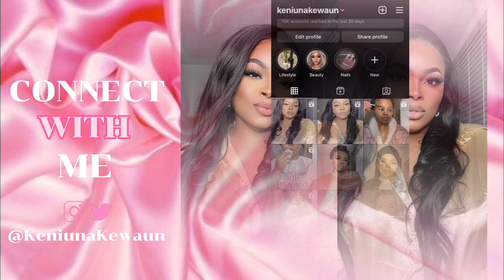DIY PEDICURE AT HOME 2023 | SELF CARE ♡ | Maintenance Day ♡| Skin & Nail Care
⇢Q: Where do you live? A: Jackson, Ms

⇢Q: What camera do you use? A: Canon g7x Mark ii